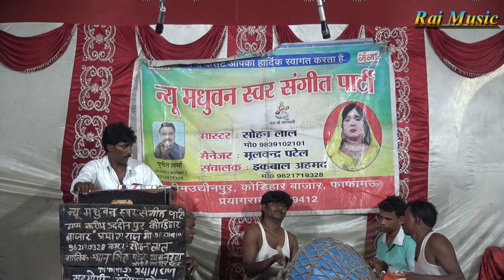सोहन लाल की नौटंकी (भाग-1):- बेटे की गोली बाप की लास उर्फ़ डाकू घनश्याम सिंह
राज म्यूज़िक आप सभी का हार्दिक स्वागत करता है आप सभी के सहयोग से ही हम लोग काम करते है !!

सोहन लाल की नौटंकी (भाग-1) दारू जुआ में हुआ विनाश बेटे की बाप की लास उर्फ़ डाकू घनश्याम सिंह

Rajmusic

Playlist For More Nautanki :-

rahman jokar ki jokrai | suresh_dansar ki nautanki
lucknow ki nautanki | durgesh pandey ki nautanki
bharatlal ki nautanki
Raj music